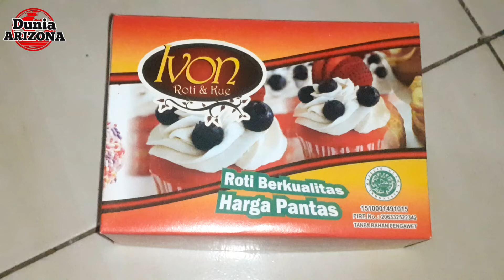Review isi Snack box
1 dollar snack box
1 piece snack box kfc
1 time snack box
$1 snack subscription box
8 in 1 snack box
snack box 20